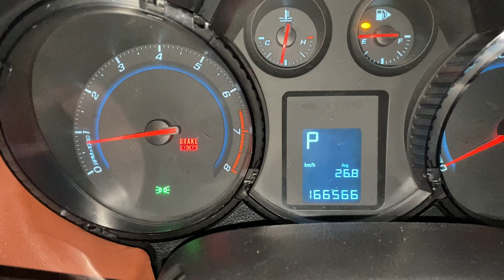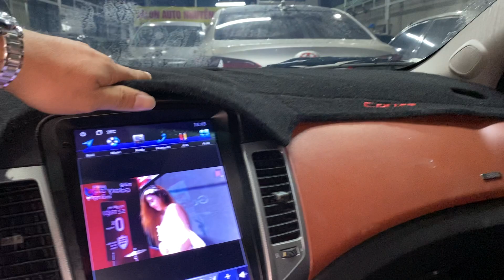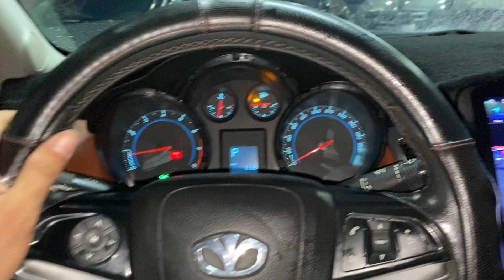Vừa về tới nhà cả 1 làn công nghệ chỉ 2 trăm mấy ạ 0834333371 Thịnh bến tre